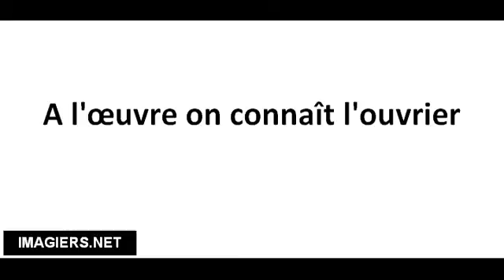Richtig Aussprechen # A l'œuvre on connaît l'ouvrier